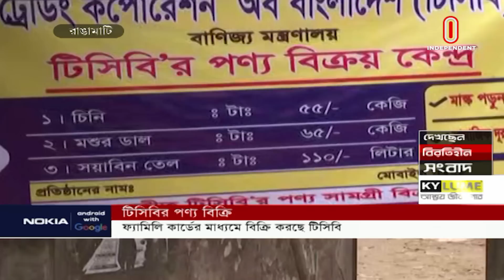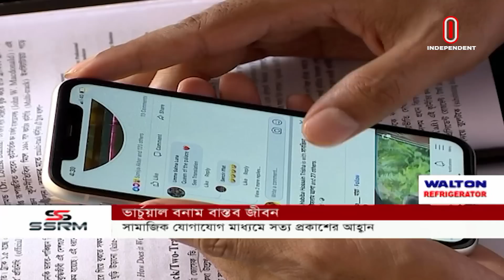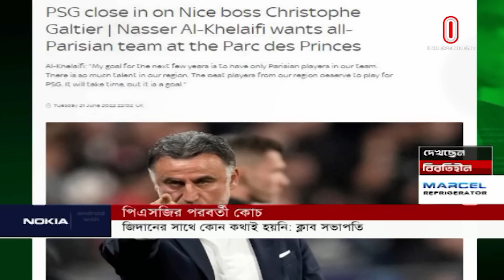News AT 02 PM || সংবাদ দুপুর || [22 June 2022]